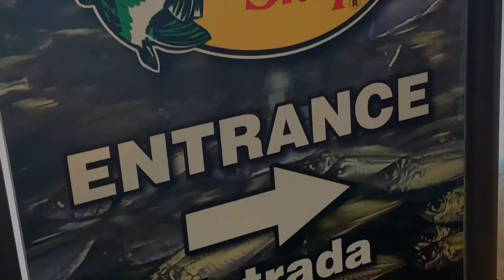Las Marquesas...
Pescando en los Cayos ahora con un nuevo estilo de ese cayo tan famoso y aguas fabulosas donde pescar. ''Las Marquesas" Este nuevo diseño de carta marina es 100% fabricado en los EU. ahora exclusivamente en su tienda Bass Pro Shops y Cabela's y World Wide Sportsman en Islamorada.